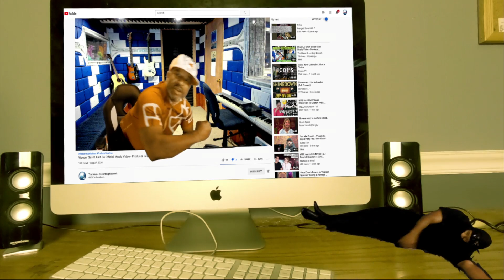🎬 Producer's First Look: 'Fighter' Teaser with Hrithik Roshan & Deepika - A 2024 Blockbuster Preview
Youtube Growth System... Book a FREE ZOOM WEBINAR to learn more.

𝗖𝗔𝗧𝗘𝗚𝗢𝗥𝗬:
Entertainment
Music